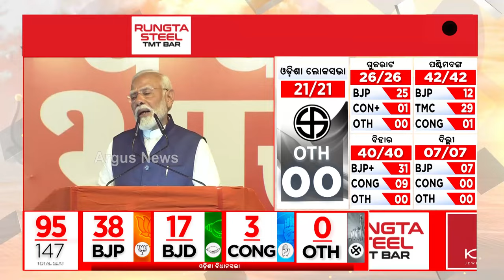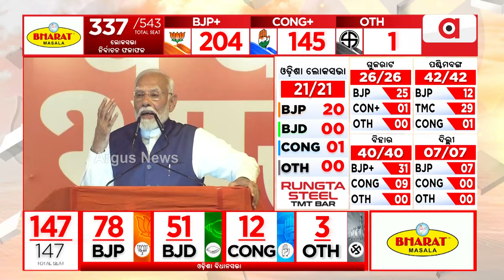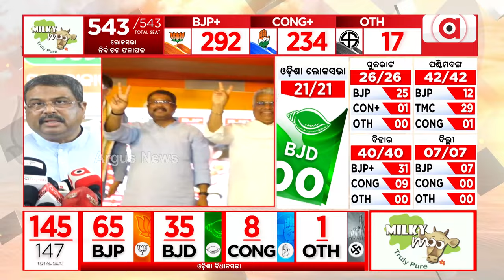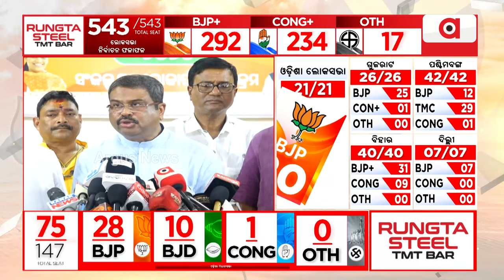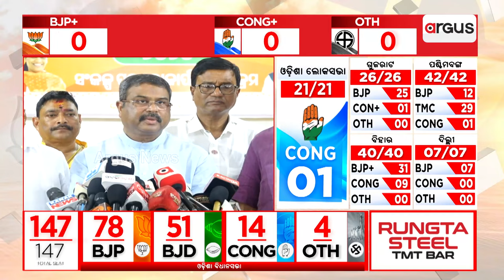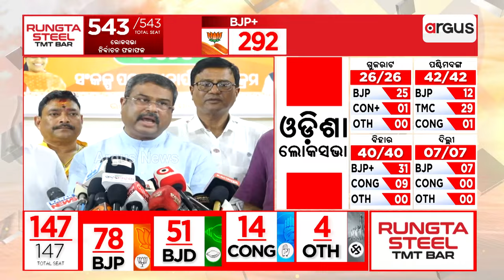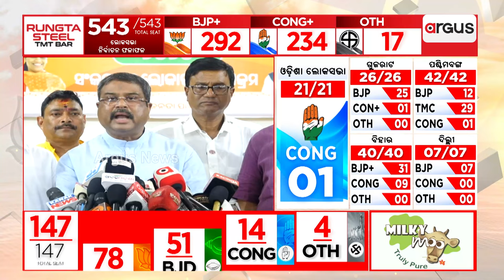ପ୍ରଧାନମନ୍ତ୍ରୀ ନରେନ୍ଦ୍ର ମୋଦି କହିଥିଲେ 4 ଜୁନ୍ ବିଜେଡି ସରକାରରର ଏକ୍ସପାଏରୀ ଡେଟ୍|| PM Narendramodi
ଓଡ଼ିଶାରେ ନିର୍ବାଚନ ପ୍ରଚାର ପାଇଁ ଆସି ପ୍ରଧାନମନ୍ତ୍ରୀ ନରେନ୍ଦ୍ର ମୋଦି କହିଥିଲେ 4 ଜୁନ୍ ବିଜେଡି ସରକାରରର ଏକ୍ସପାଏରୀ ଡେଟ୍ । 10 ଜୁନରେ ଶପଥ ନେବେ ଓଡ଼ିଶାର ବିଜେପି ମୁଖ୍ୟମନ୍ତ୍ରୀ ।